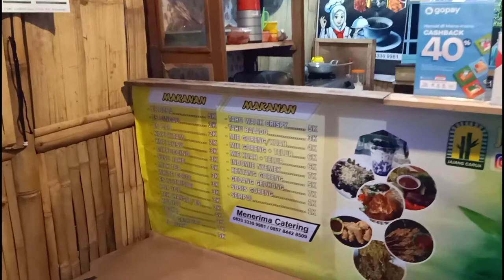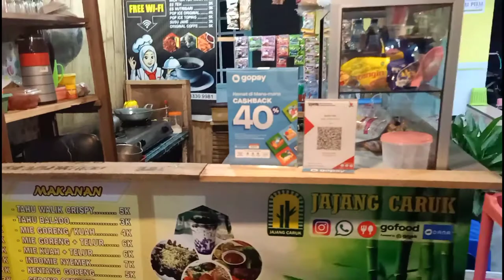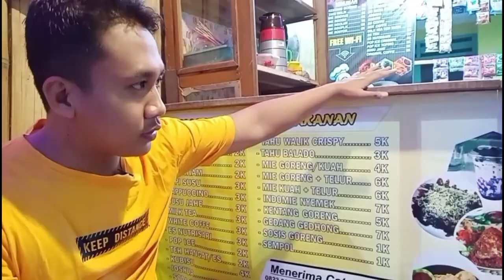meja bar minimalis untuk warung kopi sederhana | mini bar diy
Ukuran meja bar minimalis untuk warung kopi sederhana